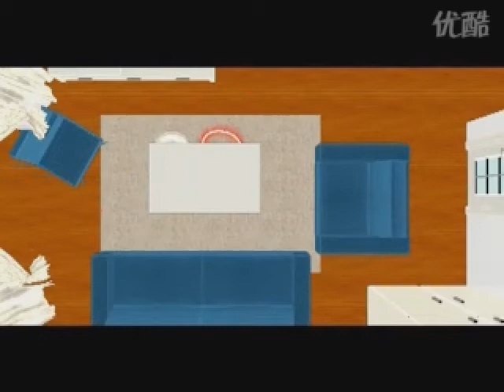Sherpa Robotic Vacuum SRV600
From Sherpa, the superb SRV600 Robotic Vacuum Cleaner.  This is an advanced machine featuring the latest technology.  It has a touch screen that lets you easily launch the robot and select its clean-up programs.  The robot is intuitive, its movements provide coverage for all floor types.  This robot  brings innovations and significant improvements in performance, navigation and autonomy.

Unlike other brands of robotic vacuum, the Sherpa is equipped with a UV lamp anti-bacterial, and a mop for complete cleaning of hard floors (parquet and tiles). The virtual wall delineates area specific cleaning. It automatically detects obstacles and returns to its charging base when its batteries run out. Its operational autonomy is ensured by simple programming hours and days of cleaning.

See the tab above "Spin The Sherpa" for a 3D view of the Sherpa Robotic Vacuum Cleaner.

Touchscreen:
* The touch screen is used to display hours / days scheduled cleaning
* Follow the status of your vacuum cleaner a glance
* Run the cleaning instructions from your fingertips

Remote Control
* Take control of your robotic vacuum with its ergonomic remote control
* Programming fun
* Activation of cleaning methods
* Enabling the U.V
* Send robot back to dock

More Special Features:
* Double Rotary Brush: Its dual rotating brushes ensure the recovery of particles finer dust, and clean soil depth.
* All Floors: Anti-skid tires and shock absorbers gives cleaning performance on all floors - floors, tiles, carpet ...
* Powerful NiMH Battery: Its NiMH battery gives it a range of more than 90 minutes. Once discharged its batteries, it only takes 1:30 to do a full energy.
* Intuitive: The robot vacuum has an advanced Navigation system.

* 1 Remote
* Charging dock
* 2 side brushes
* 2 Filters
* Power Supply
* 1 x User Manual English
* 1 Year Warranty